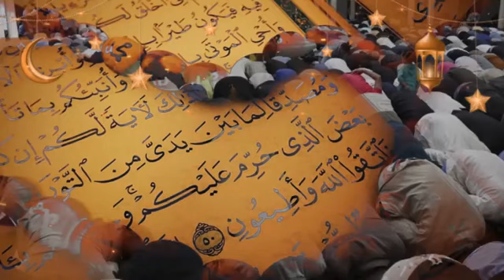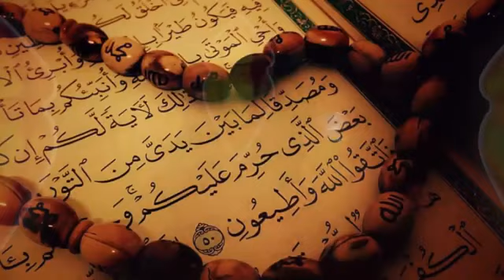1er édition concert culturelle Islamique : Organiser par la Troupe Tawhid partir 01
Abonné vous sur ma chaîne youtube Tawhid TV